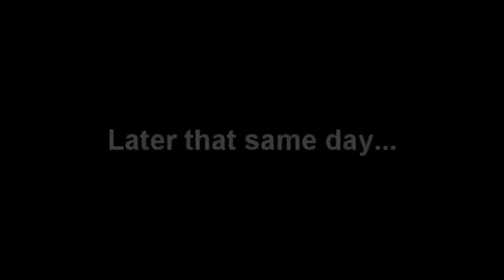Guitarists can't Climb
A behind-the-scenes vlog from The Ghost of Hobotopia

ImJennnn's channel:
Coming soon!